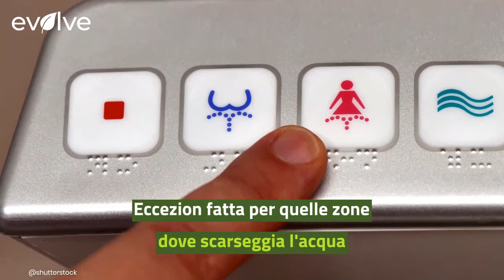In America si chiedono se facciamo bene ad usare il bidet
Il punto di vista in esame è quello ambientale: è meglio usare la carta igienica o il bidet? Il responso, che proviene dall'articolo uscito su un magazine americano, è tutto a favore del bidet, ma a quanto pare i problemi sono altri!

LEGGI ANCHE: -- ALLARME FAST FOOD: ECCO COSA E' STATO TROVATO NEI CONTENITORI